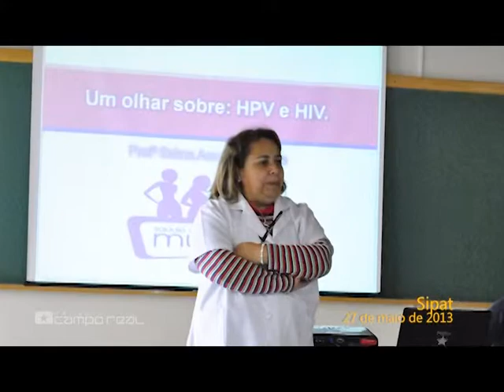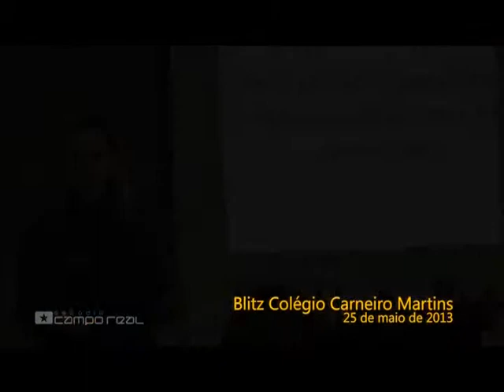ESTUDIO CAMPO REAL 04 06 2013